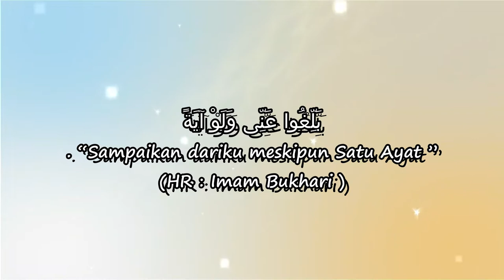CERAMAH BUGIS TERBARU - Amalan Pa' Tolak Bala -Andi Armayadi Al Ghifari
Mari Salurkan Donasi Wakaf Anda Untuk Pembangunan
Para penghafal Al-Qur’an dirumah Qur’an binaan Andi Armayadi Al Ghifari
PONDOK TAHFIDZ QUR'AN AS'ADIYAH MABBARAKKA

Yang ingin ikut berpartisipasi dapat mengirimkan donasinya ke:

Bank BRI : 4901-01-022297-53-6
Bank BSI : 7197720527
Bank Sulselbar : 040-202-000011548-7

( An. LEMBAGA MABBARAKKA PEDULI )

Tim Media Andi Armayadi Official